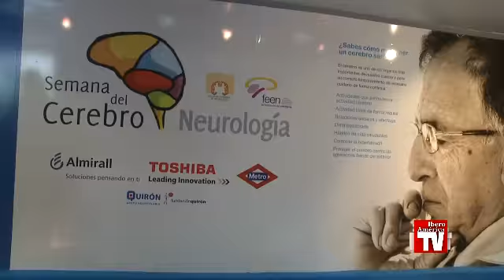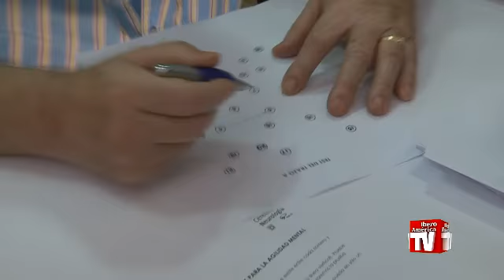La semana del Cerebro en España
Cientos de personas comprobaron el estado de su cerebro y recibieron orientaciones gratuitas sobre el cuidado de este órgano vital en La Semana del Cerebro. ed*